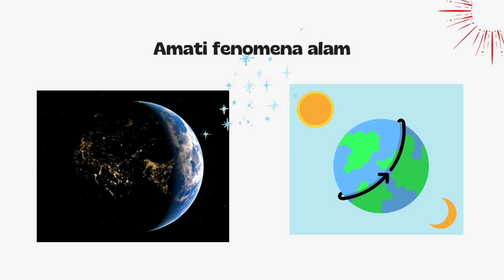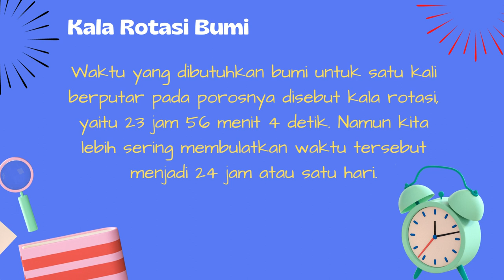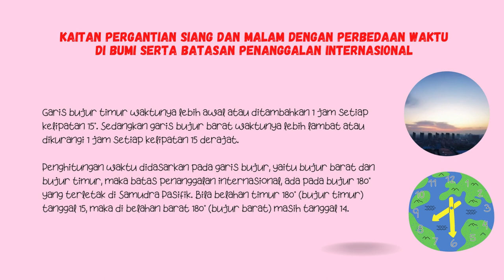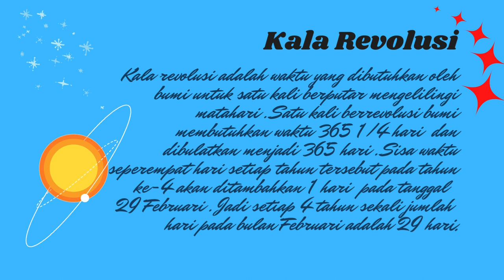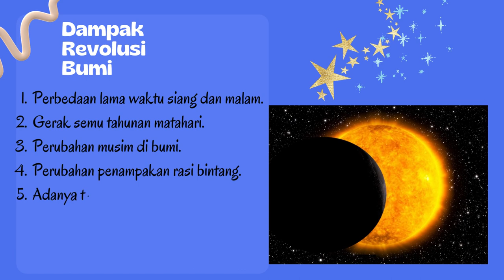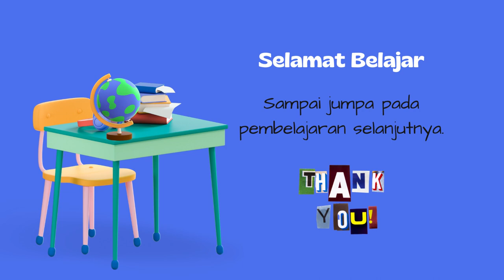Video Pembelajaran Gerak Rotasi dan Revolusi Bumi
Video pembelajaran geografi pada materi gerak rotasi dan revolusi bumi untuk siswa kelas X SMA karya Faryanti,S.Pd. Guru SMAN 10 Tebo yang dibuat dengan menggunakan aplikasi canva.com serta referensi dari Buku Geografi SMA Kelas X penerbit Erlangga serta artikel dari